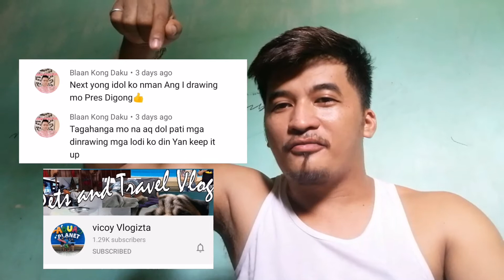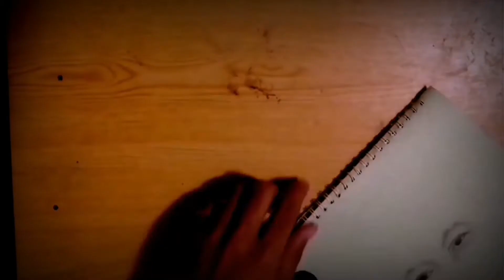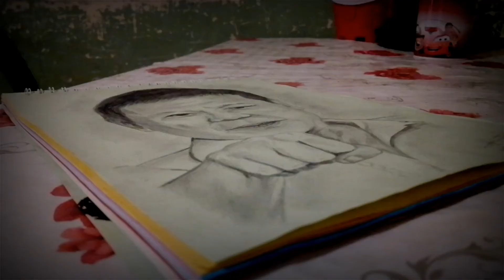I draw "TATAY DIGONG" President "ROA" DUTERTE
Happy BIRTHDAY TATAY DIGONG, sana humaba pa ang IYong buhay good heath.. God bless

sa gusto magrequest drawing just comment nalang sa baba and shout out.. salamat..